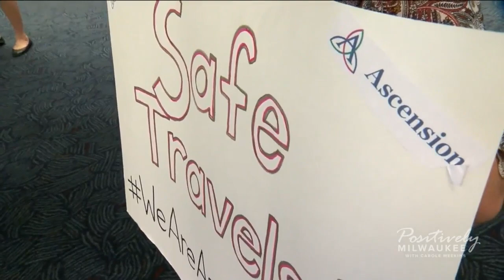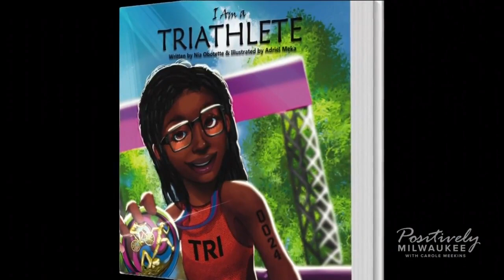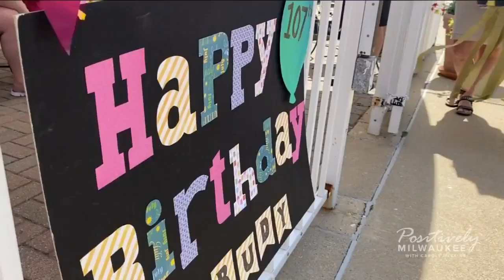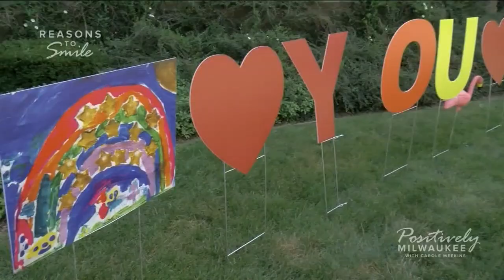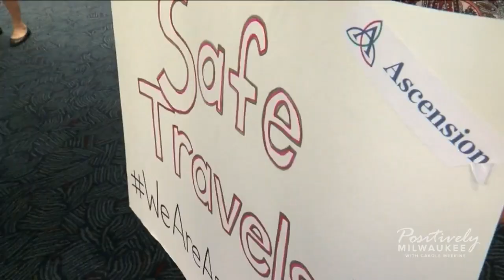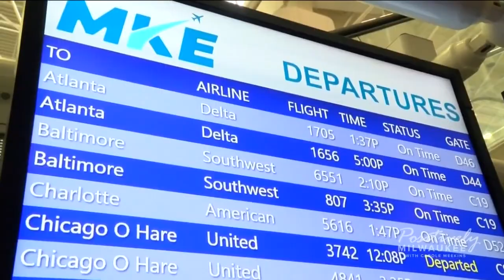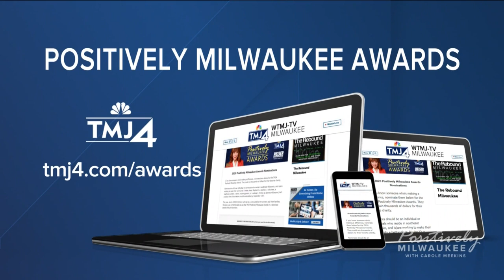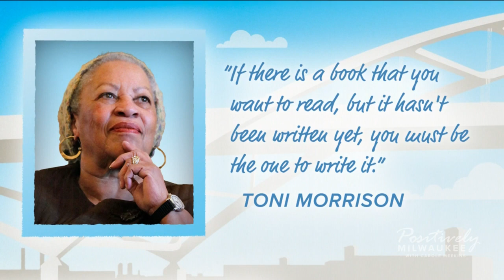Positively Milwaukee with Carole Meekins (08/09/20)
It's Sunday so here's another episode of Positivelt Milwaukee with Carole Meekins!